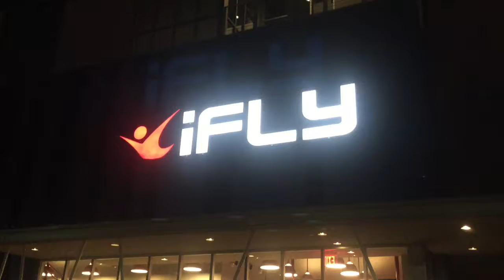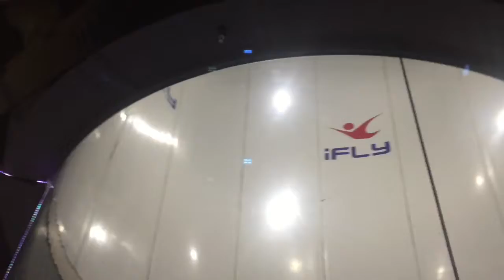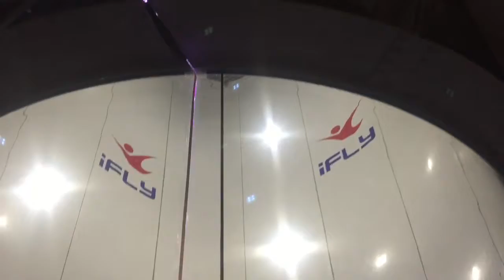My iFly Flight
Defying gravity